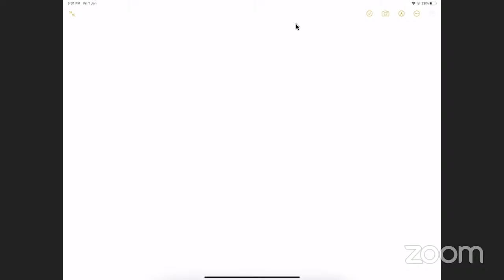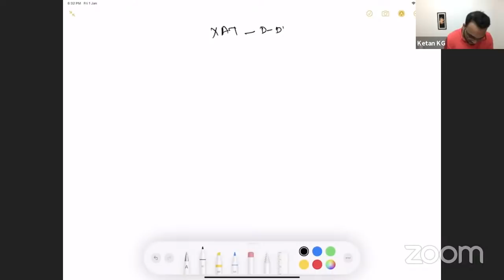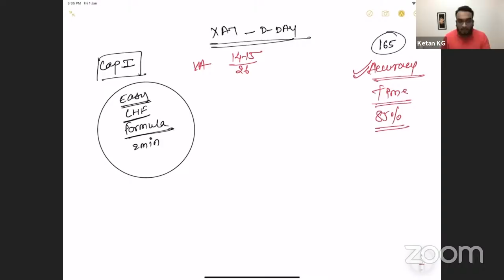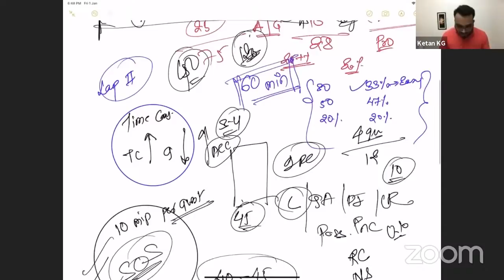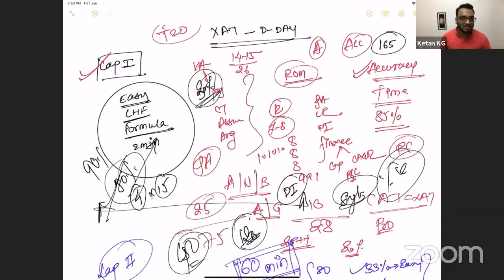XAT D Day Strategy | How to Attempt Paper to Cleat Cut offs | XAT Exam